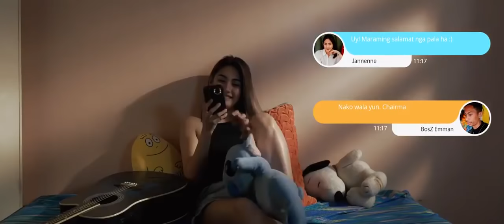''Dahil Sayo'' - Ex Battalion [ikaw kase]-(Official Music Video)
Ikaw Kase - Lyrics

Wooooh, Woooooh
Wooooh, Woooooh
Wooooh, Woooooh
Wooooh, Woooooh

[Hook:] Bosx1ne
Ang pagtitinginan natin, di ko na maitatago
Dahil sayo, ang buhay ko ngayo'y nabago
Hindi ka ikakaila kahit malayo
Sabihin man nila na di pwede't malabo

Dahil sayo, ang buhay ko ay nabago
Dahil sayo, nagmahal kahit malabo
Sabihin man nila na di pwede't malabo, Ohhh

[Verse:] Brando
Dahil sayo, sa kalokohan natigil ako
Sa titig mo tinablan at napaibig ako
Parang alipin mo ko, kung iisipin
Kaya kahit sabihin n'yo pang naging makitid ako
Isa lang ang ibig sabihin
Nahihiya mga meaning
Ang dating hindi seryoso
Ngayon gusto kang kapiling

Hindi na mahalaga kung ano man ang past mo
Kapag kasama ka para bang araw araw pasko

Dapat sakin ka lang
Baby wag mag alangan
Di ako mahihiya
Na tabihan ka kahit pa saan

Wala akong pakielam sa kanila at tandaan
Kung bakit nagmahal uli ako ikaw ang dahilan

[Verse]: King Badger
Bakit ba ganon onti onti nang nagbabago
Yung dating ikaw at ako para bang mas naging klaro
Tsaka ko nasusugal kahit gano kalabo
Dahil ikaw nagbigay liwanag parang Meralco

Hindi na kayang itago pa kaya wag ka nang magtaka
Kung ba't biglang nagbago nung nagkakilala tayong dalawa
Di na ko nagloloko dahil lamang yan sayo
Mga bisyong iniwanan at kinalimutan ko
Ang laki ng pinagbago ko
Nung dumating ka sakin do'n lang ako nabuo
Naging malapit yung dating akala ko malayo
Ah, basta kapag kasama kita masaya 'ko

[Verse]: Emcee Rhenn
Di na kailangan na babantayan mo pa ko
Tapat ako palagi, at wala 'kong tinatago
Makakaasa ka sakin na hindi 'to mapapako
Lagi kang kakantahan kahit na mangawit ang panga ko

Mamahalin ka't di magsasawa na sa iyo lagi na ipaalala
Kung pano iningatan ka nung una, nung una palang kitang nakilala
Di ko na kailangan na sabihin pa, kasi dapat kong ipadama sayo na maniwala ka
At mas palalimin pa para mas paibigin ka
Wala nang dapat isipin, sobrang saya ko sa piling mo
Kung bakit umibig ulit ako, ikaw ang dapat sisihin ko
Simula nung makita kita tsaka ko nakita na magkaiba
At mas madaling magbigay halaga kesa magpasaya

[Verse]: Skusta Clee
Ihahatid kita kahit na gano kalayo
Hanggang sa harapan ng inyong bahay
Magmamano pa ko lagi sa iyong nanay
At hindi rin na ko tatanggi kay tatay, kada bigay ng tagay

Mag-text at tawag ka kapag kailangan mo ko
Kahit alas-tres ng madaling araw pa seryoso
Ano bang pinakain mo bakit nagkaganito ako
Sayo lang ako nakaranas na maging seryoso

Walang hiya baka mahal na nga kita
At di ko na iyon ikakaila
Buti nalang baby ay akin ka
Akin ka

[Post-Chorus]: Bosx1ne
Woooooh, Woooooh
Woooooh, Woooooh
Woooooh, Woooooh
Woooooh, Woooooh

[Verse]: Flow-G
Ano bang nangyayari sa mundo
Parang hindi na tama kasi parang ang gulo
Gusto kong alagaan ang taong di mo gusto
Habang sinasaktan ka lang naman ng taong gusto mo

Kaya takot na ko na magmahal pa
Kasi nasaktan na
Parang wala na kong ibang gusto kundi kumanta
Kala ko wala na kong pag-asang makalasang kiligin pero sumugal parin kasi nandyan ka

Napakadali mong mahalin at sayo ko rin
Naranasan na maging masaya kahit di hilingin
Wala nang dapat hintayin pa, kasi dumating ka
Sa wakas ay naranas ko uli na kiligin pa

[Verse]: Bosx1ne
Dahil sayo, nagiba ang mundo ko
Dahil sayo, naging bago ang yugto
Dahil sayo, nanibago na ako
Ba't ako sumasaya ngayon, ako'y nalilito

Ba't gan'to? Ibang-iba na aking tawa
Ngayon sayo lang tumatawag
Dati paiba-iba ng sinasama
Ngayon ay di na kaya, ikaw lang mula umaga

Lagi nang nagaabang, same spot, by a long shot
Nasa'yo ang kiliti parang g-spot
Ikaw ang queen ako'y alipin mo sa palace
Magsisilbi sayo hanggang buhok ko ay malagas

Sabihin man nila na di pwede't malabo, Ohh

[Outro]: Bosx1ne
Woooooh, Woooooh
Woooooh, Woooooh
Woooooh, Woooooh
Woooooh, Woooooh